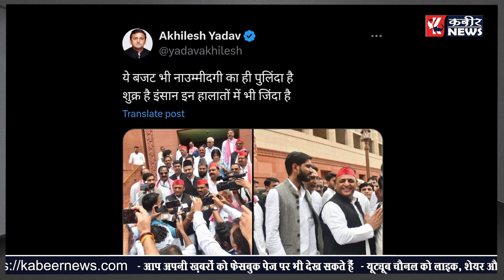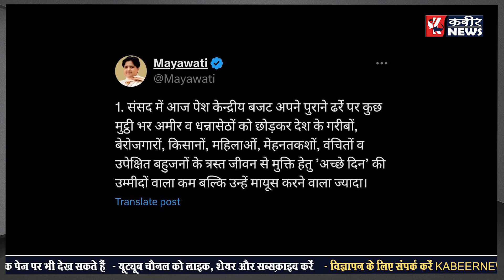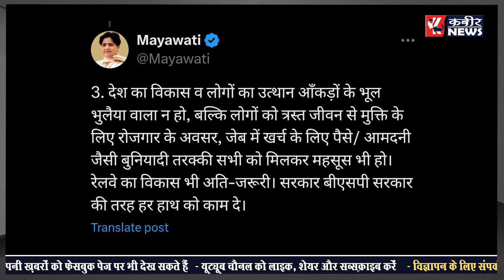Budget: ये बजट भी नाउम्मीदगी का ही पुलिंदा है ?